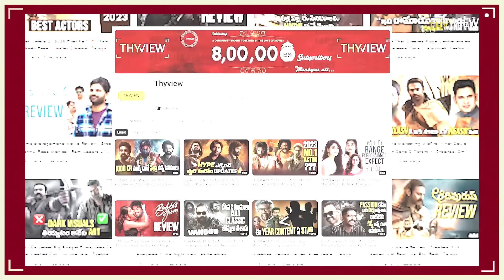Kalki 2898 AD, Pushpa2 Updates 💥💥 | Allu Arjun, Prabhas | Sunday Cinema Kaburlu | Thyview